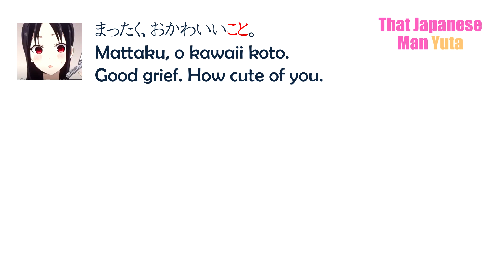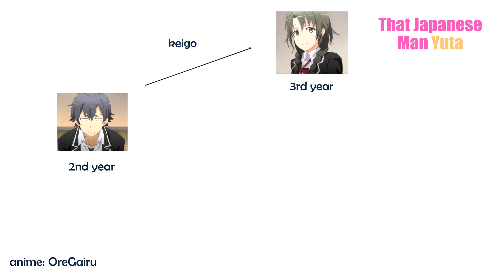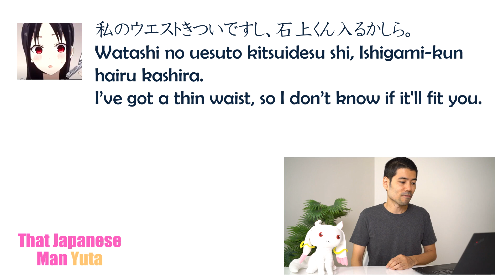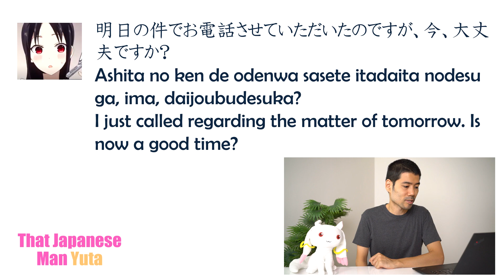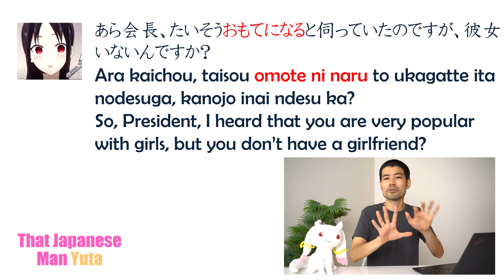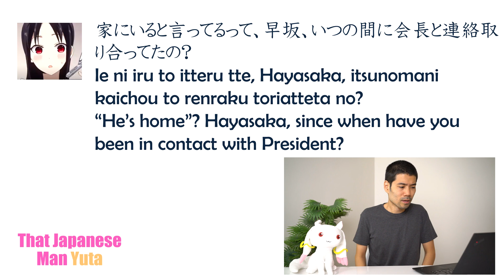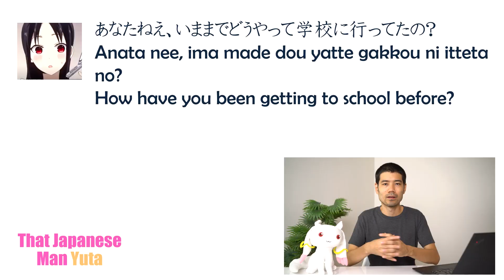How Kaguya-sama Speaks Japanese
How does Kaguya Shinomiya from Kaguya-sama: Love Is War speak Japanese?